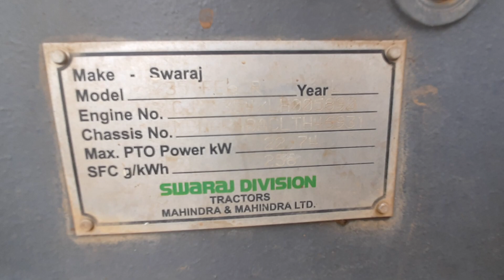2020 Swaraj 735FE AgricultureTractor Jabalpur